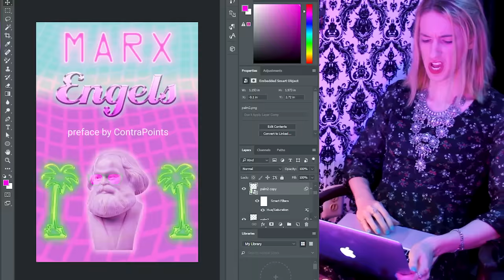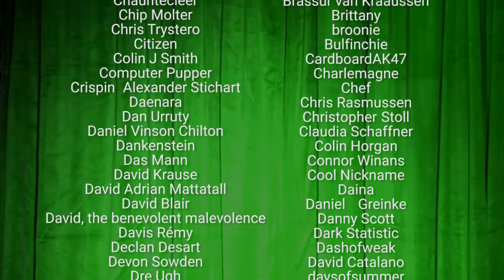The Left | ContraPoints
This is a fictional dialogue between characters created for philosophical and artistic purposes. I do not necessarily endorse the viewpoints of any of the characters involved.

“Berg: Four Pieces for clarinet and piano, Op. 5” by Alban Berg
“Funeral March of a Marionette” by Charles Gounod, performed by Zoë Blade
“Without A Sound” by HOME